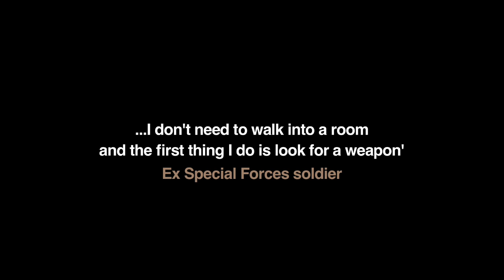Matthew Green, Aftershock: the untold story of surviving peace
Over the last decade, we have sent thousands of people to fight on our behalf. But what happens when these soldiers come back home having lost their friends and killed their enemies, having seen and done things that have no place in civilian life?
In Aftershock, Matthew Green tells the story of our veterans' journey from the frontline of combat to the reality of return. Through wide-ranging interviews with former combatants - including a Royal Marine sniper and a veteran operator in the SAS - as well as serving personnel and their families, physicians, therapists and psychiatrists, Aftershock looks beyond the labels of shell shock and PTSD to get to the heart of today's post-conflict experience.
It pursues the question that the military are so reluctant to ask: why do people who are trained to thrive within the theatre of war so often find themselves ill prepared for peace?
As a new generation of battle-scarred troops begin to lay their weapons down, Aftershock offers an empathetic yet hard-hitting account of the hidden cost of conflict. And its message is one that has profound implications, not just for the military but for anyone with an interest in how we experience trauma and survive.